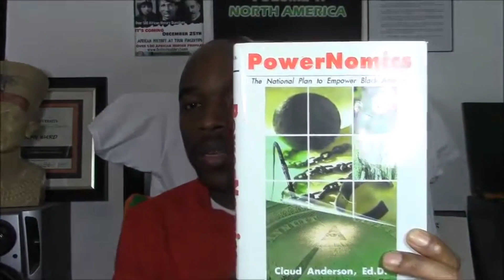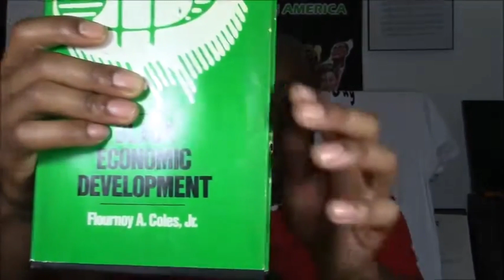Financial Literacy To Save Our Communities